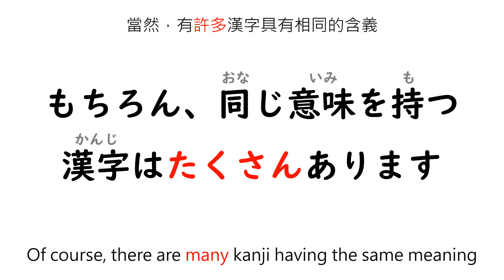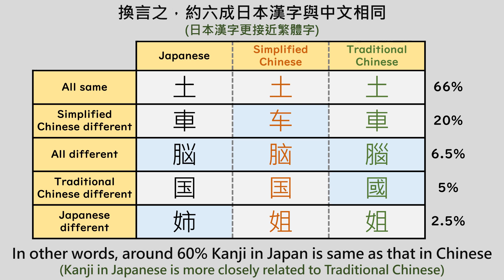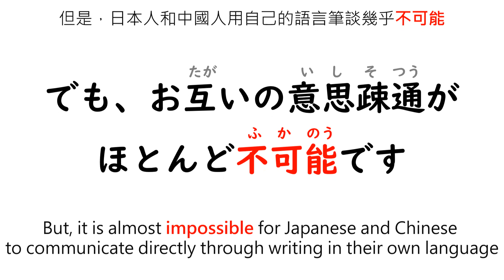Are Kanji and Chinese characters the same?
There are 2 Types of characters in Chinese.
Traditional Chinese (Used in Taiwan and Hong Kong)
Simplified Chinese (Used in China)

There are 2136 regular-use Kanji in Japan. I compare 700 Kanji with Traditional Chinese and Simplified Chinese and find that round 60% Kanji are same as that in Chinese.

However, same Kanji is NOT always carrying same meaning. Such as, 湯 and 娘.

Around 60% of of regular-use Japanese kanji are the same as Chinese and their meanings are also similar.

But, it is almost impossible for Japanese and Chinese to communicate directly through writing in their own language as Japanese and Chinese are different in grammar and many words that look the same have different meaning.